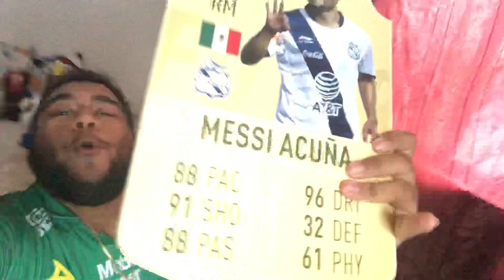MIS REACCIONES a MÉXICO 3-2 MARTINICA | COPA ORO 2019 REACCIONES